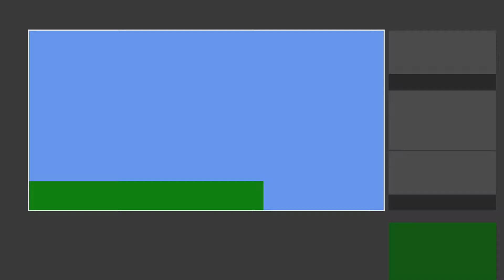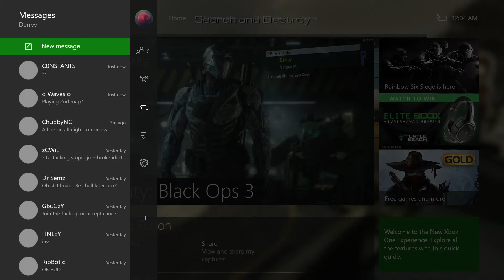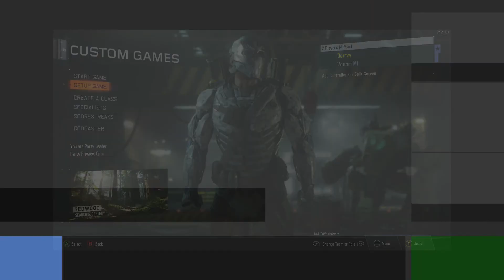Constant n Waves dispute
UMG proof. kids are tweaking lmao